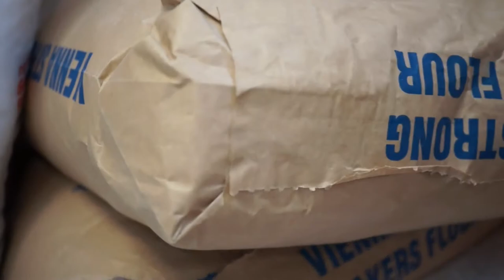Bread Talk / Welcome to Old Church Bakery!